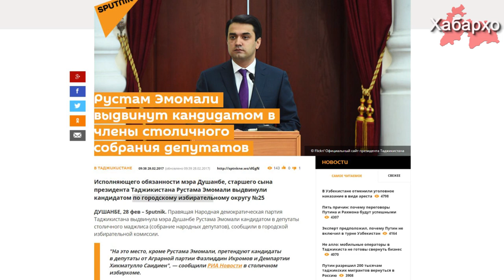Сын президента Рахмона станет депутатом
Рустами Эмомали выдвинут кандидатом в депутаты столичного маджлиса от правящей партии НДПТ. Об этом сообщили в городской избирательной комиссии. "На это место, кроме Рустама Эмомали, претендуют кандидаты в депутаты от Аграрной партии Фазлиддин Икромов и Демпартии Хикматулло Саидиен", - заявили в избиркоме.